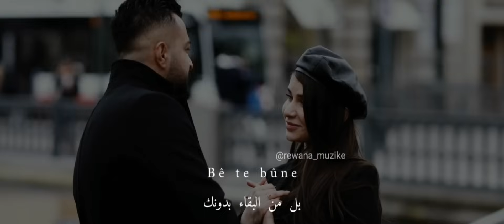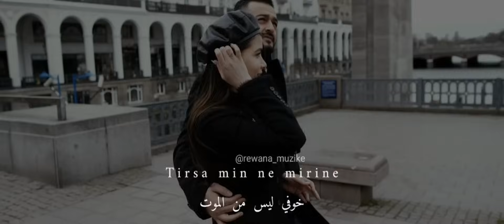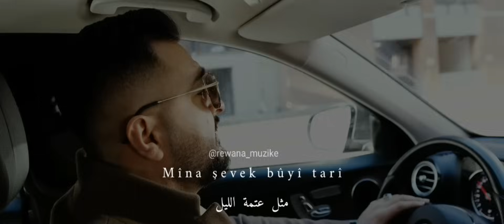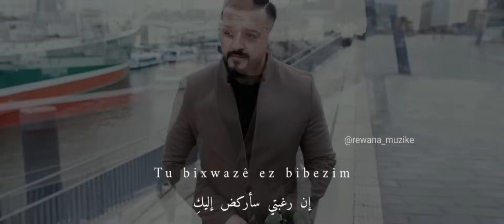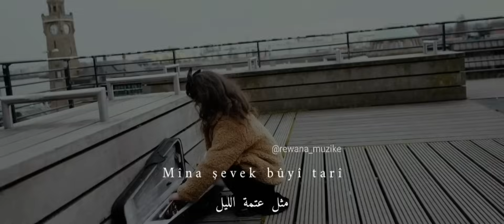أغنية كردية مترجمة للعربية Tirsa min _ ترسا من & (cover) Allan Suleiman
Rûpela me înstigramê bişopînin
تابعُ صفحتنا على الانستغرام